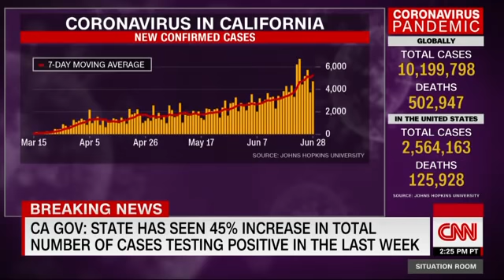Rep. Schiff on CNN: We Can’t Rely on Anything Trump or His People Say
On Monday, June 29, Rep. Adam Schiff (D-CA) joined Jim Acosta on CNN’s Situation Room to discuss reports that President Trump was briefed on Russia putting a bounty on American soldiers in Afghanistan. Schiff also discussed Trump’s repeated pattern of prioritizing his relationships with autocrats over U.S. national security.